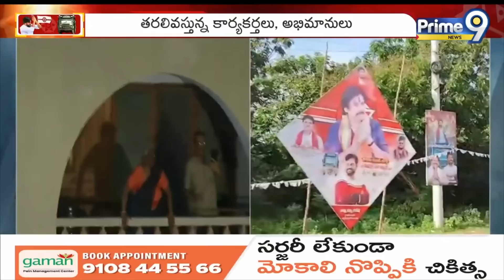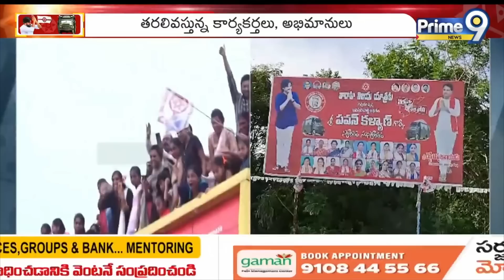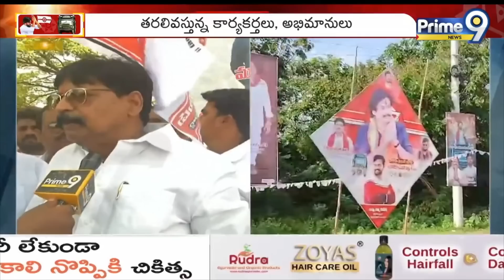ఏలూరును వణికిస్తున్న జనసైనికులు..భారీ కటౌట్లతో అభిమానుల రచ్చ | Pawan Kalyan Cutouts At Eluru